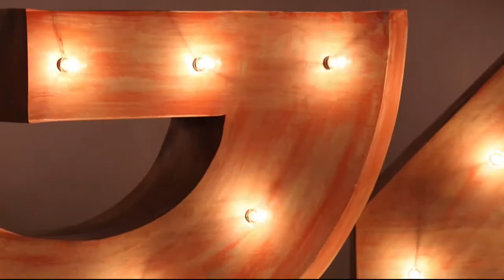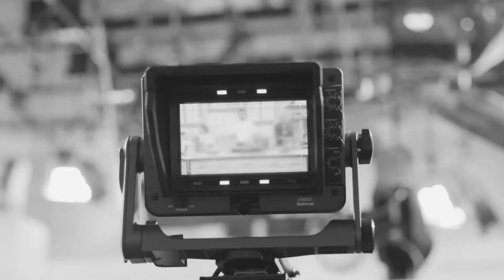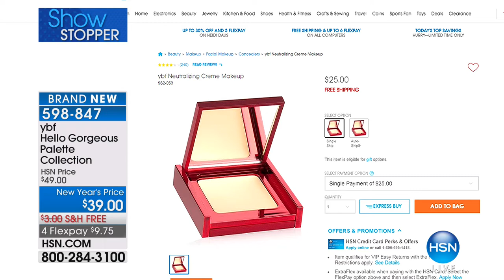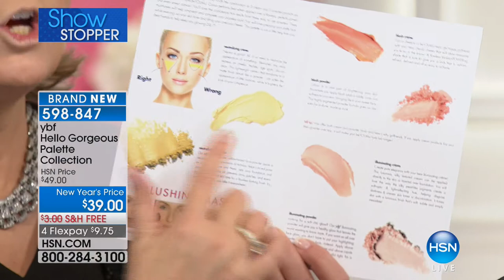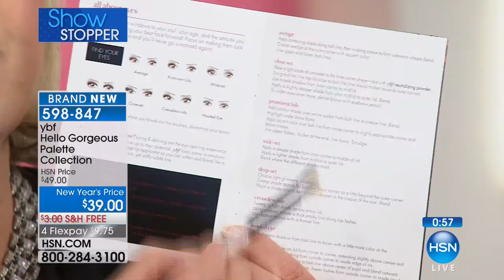HSN | ybf Beauty 01.23.2018 - 02 AM